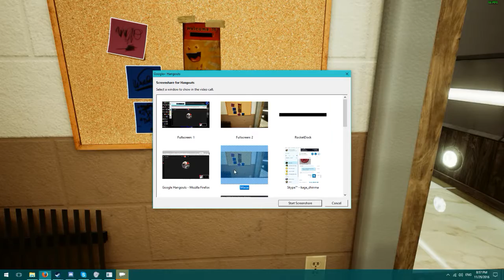Maize Gameplay and Review (Steam/PC)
In this video, we show a review of the game Maize for PC/Steam. Video was Recorded and Voiced by The Hidden Levels one and only Lord Crocosquirrel. Review copy was provided to us by the developer and/or publisher.

"Channeling elements of Monty Python and the funnier episodes of the X-Files, Maize is an absurdist, first-person adventure with a cornucopia of highbrow puzzles to solve, talking oddities to meet, and mysteries to be harvested."

Title: Maize
Developer: Finish Line Games
Publisher:  Finish Line Games
Platform: PC/Steam
Release Date: 01DEC16
Size: 9.8GB Installed, 3.5 DL